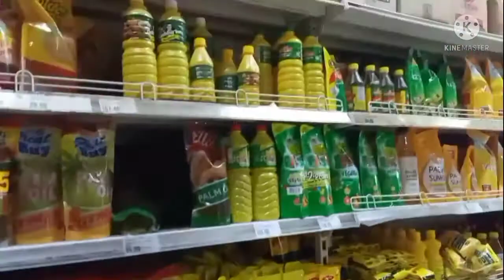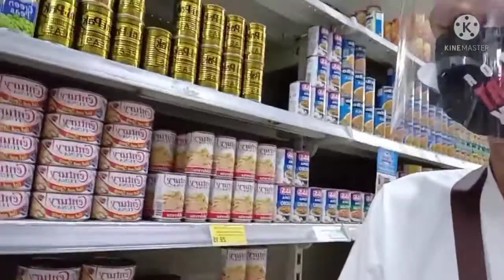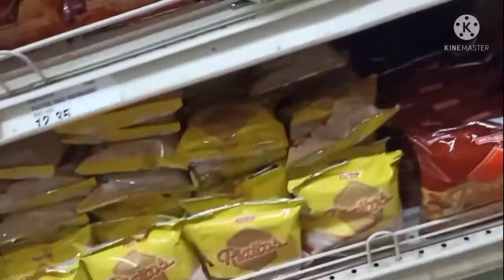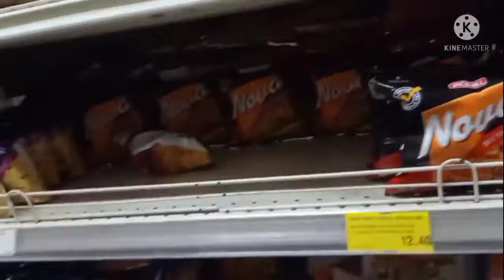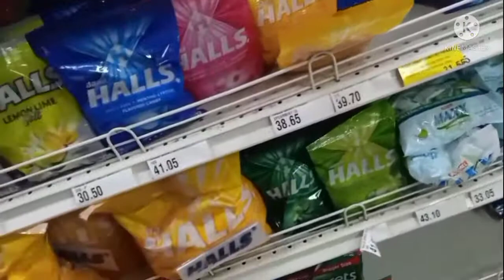Thank you Sponsor, BALIK NEGOSYO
Pagpalain ka sa iyong kabutihan